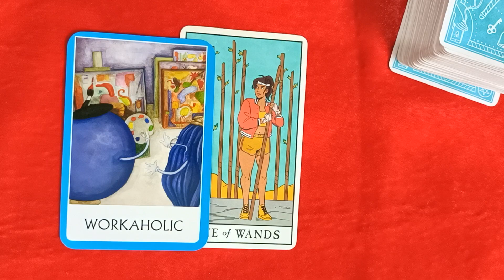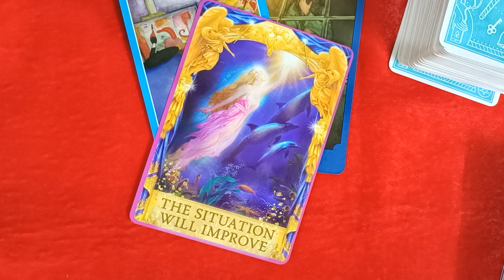Taurus ♉ February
This is a general reading so take what resonates with you and leave the rest 💫